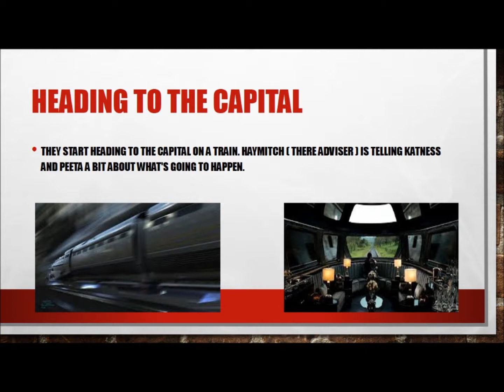Hunger Games ar